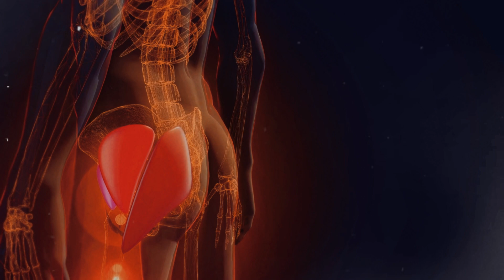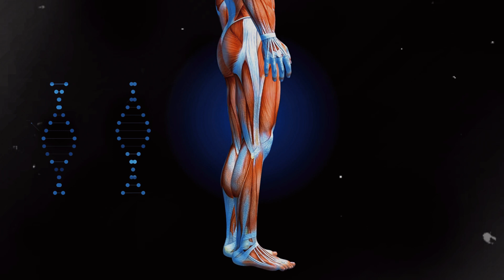FIND OUT if your GENETICS are GOOD or BAD to GAIN MUSCLE MASS (5 SIGNS)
THINGS YOU NEED TO FIND OUT IF YOUR GENETICS ARE GOOD OR BAD FOR BODYBUILDING!💪

Ever wondered why some people gain muscle easily while others struggle to see results in the gym? 🤔 The answer may lie in your genetics! In this video, we explore 6 genetic factors that directly influence your muscle gains and how you can use this knowledge to advance you.

From body types to muscle recovery, cohormones, and muscle fiber composition, ev

Hormones and how to stimulate them naturally
Resistance to fat accumulation
Muscle recovery and training frequency
Muscle fibers and the best training for each type
Limb length and muscle insertions
Body types and how to adapt your workouts
📌 Bonus tip: learn how